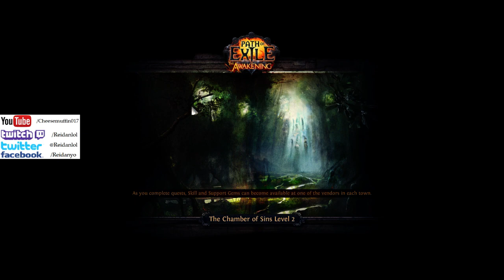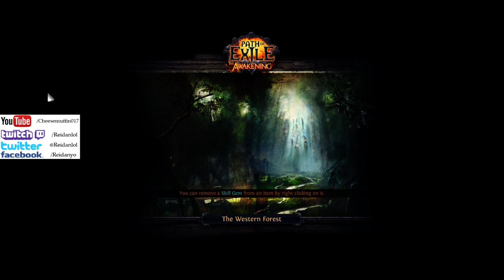Path of Exile Glacial Cascade Harvest Flask Witch Gameplay 5